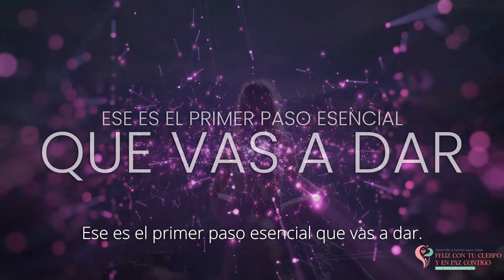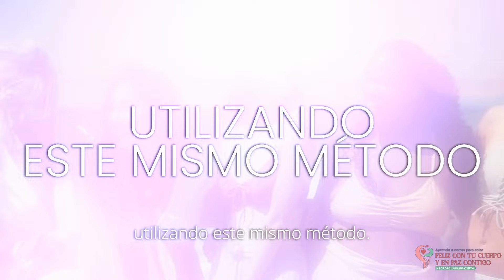El eterno dilema - No sabes cómo o qué comer - Aquí la solución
Apúntate GRATIS a mi próxima Clase Online “Aprende a comer para estar Feliz con tu Cuerpo y en Paz Contigo” del lunes 3 de junio a las 19:00h.

¿Aún no te has unido? ⁣
Todo está preparado y de hecho ya estamos inmersas en la Semana de la Alimentación Consciente 🤩⁣
Una semana en la que estoy compartiendo con las mujeres inscritas en la 𝐌𝐚𝐬𝐭𝐞𝐫𝐜𝐥𝐚𝐬𝐬, 𝟕 𝐡á𝐛𝐢𝐭𝐨𝐬 𝐪𝐮𝐞 𝐢𝐦𝐩𝐥𝐞𝐦𝐞𝐧𝐭𝐚𝐫 𝐲𝐚 + 𝟕 𝐚𝐟𝐢𝐫𝐦𝐚𝐜𝐢𝐨𝐧𝐞𝐬 𝐩𝐨𝐝𝐞𝐫𝐨𝐬𝐚𝐬. ⁣
Todo para que comiences a integrar el método de Alimentación Consciente en tu vida, antes de nuestra Masterclass del lunes.⁣
🤔 ¿Y los beneficios de hacerlo?⁣
✅ Que te sientas 𝐟𝐞𝐥𝐢𝐳 𝐜𝐨𝐧 𝐭𝐮 𝐜𝐮𝐞𝐫𝐩𝐨 𝐲 𝐞𝐧 𝐩𝐚𝐳 𝐜𝐨𝐧𝐭𝐢𝐠𝐨, sin que la comida te amargue la existencia nunca más.⁣
✅ Y además, que consigas 𝐭𝐮 𝐨𝐛𝐣𝐞𝐭𝐢𝐯𝐨 𝐝𝐞 𝐜𝐚𝐦𝐛𝐢𝐨 𝐟í𝐬𝐢𝐜𝐨 𝐩𝐨𝐫 𝐟𝐢𝐧.⁣
¡Pero no puedo compartir todo esto contigo si no te apuntas a la clase!⁣
Así que, 𝐚𝐪𝐮í 𝐭𝐞 𝐝𝐞𝐣𝐨 𝐞𝐥 𝐞𝐧𝐥𝐚𝐜𝐞.⁣
Es gratis, y te va a sentar de maravilla… Créeme.⁣
¡Espero ver tu nombre en la lista de alumnas de la Masterclass GRATUITA!!!⁣

AQUÍ TIENES UN REGALO. Audio subliminal para potenciar tu paz interna y potenciar tu poder.

Comienza tu viaje hacia la paz infinita.

¿Caminamos juntas? Únete a mi Membresía Camina con Paz entrando y vive un proceso profundo y transformador que cambiará tu vida para siempre.

Para asistir a los encuentros en directo sigue mi canal de Instagram y activa las notificaciones